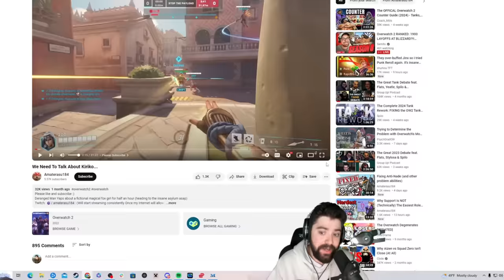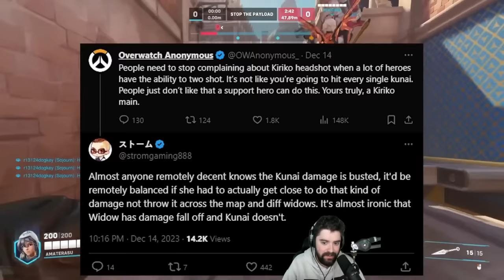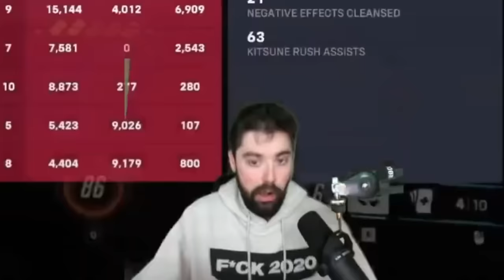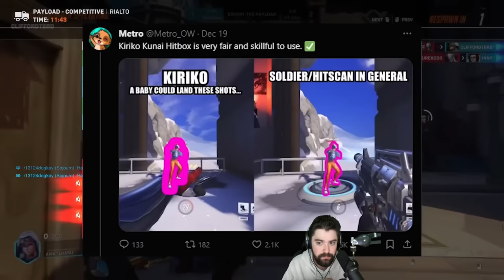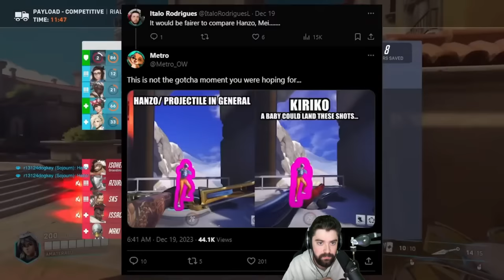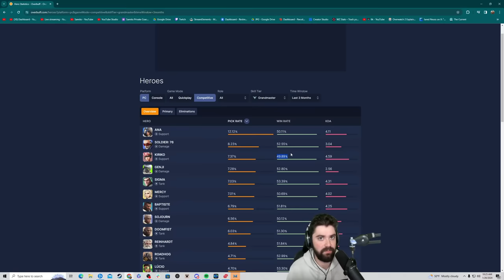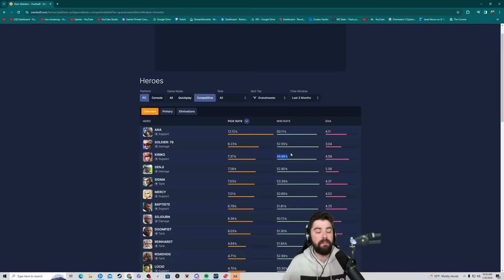Support Players Are Delusional....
Play War Thunder now for free with my link, and get a massive bonus pack including vehicles, boosters and more